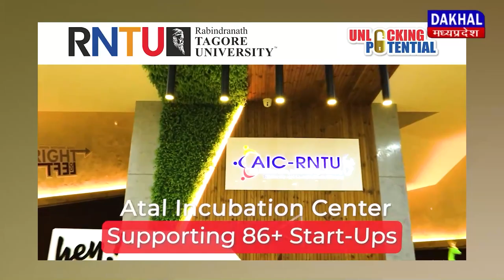DAKHAL NEWS शिक्षक दिवस पर मसूरी में कार्यक्रम आयोजित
शिक्षक दिवस पर मसूरी में कार्यक्रम आयोजित
कार्यक्रम में शिक्षकों को सम्मानित किया गया